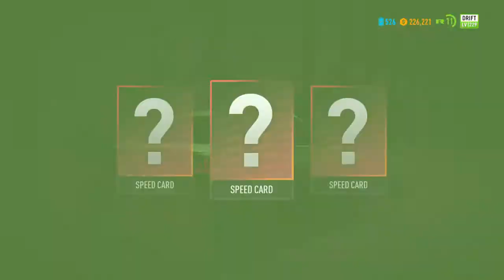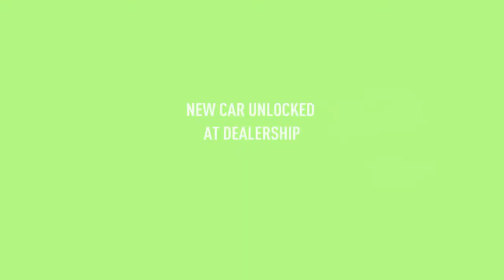Need for Speed Payback - Shift Lock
If I could Drift like this Forza, I'd have 3 Stars in all the Drift Zones.